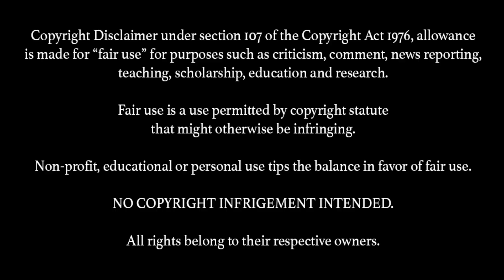OBI-WAN KENOBI 1x1 Reaction (I missed Ewan!)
Obi-Wan Kenobi (2022)